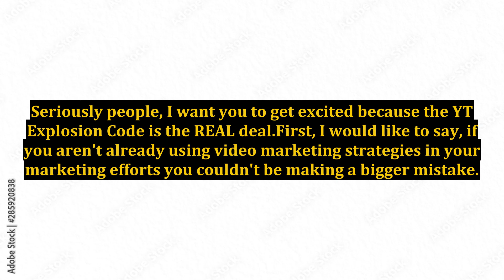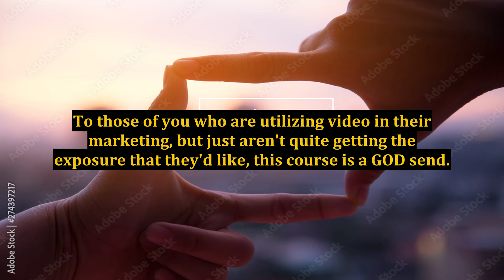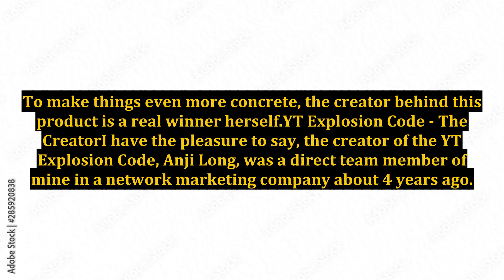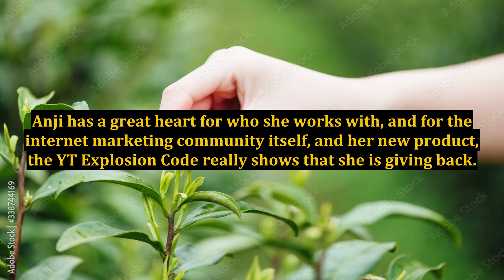YT Explosion Code - Should You Buy It?